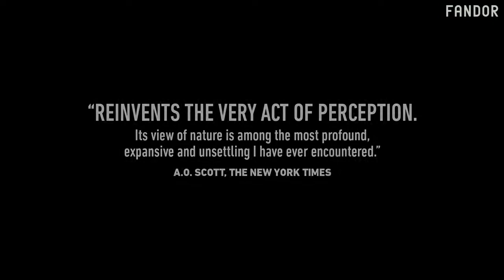Le Quattro Volte (2011) Official Trailer [HD]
Le Quattro Volte (2011) Official Trailer [HD] Watch the entire movie LE QUATTRO VOLTE on Fandor: LE QUATTRO VOLTE is an ineffably beautiful meditation on the mysterious cycles of life..

Le Quattro Volte trailer. For more movie trailers check: Inspired by Pythagoras's belief in four-fold transmigration -- by which the sou.

Title: Le Quattro Volte Genre: Drama Cast: Giuseppe Fuda, Bruno Timpano, Nazareno Timpano Release Date: 27/05/2011 Production Country: Italy Directed By: Mic.

Michelangelo Frammartino Conversazione maggio 2011 intervista a cura di ROBERTO RIPPA e ALESSIO GALBIATI video by A.G.+ILCANEDIPAVLOV! thanks: NICOLA BERNASC.